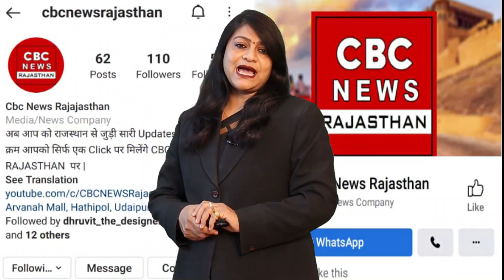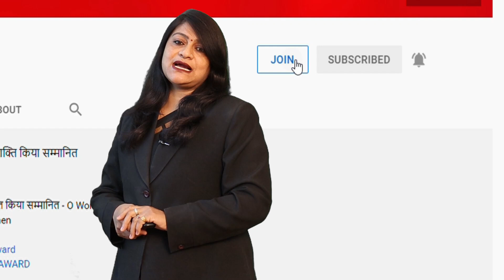Rajasthan Panchayat Chunav में BMW वाले नेता करोड़ों की संपत्ति के मालिक हैं